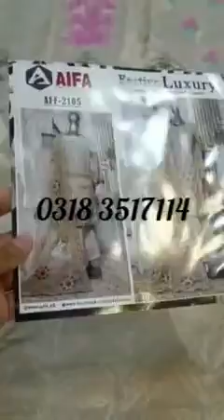EID Collection lawn with lawn Dupata full embroided 0318 3517114